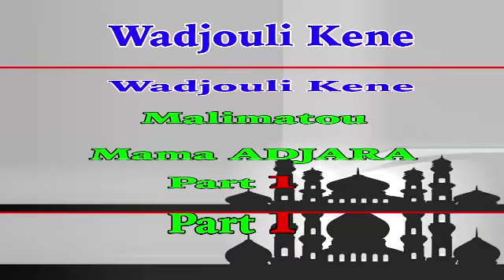Mama adjara. Les 25 erreurs comises par les femme part 1